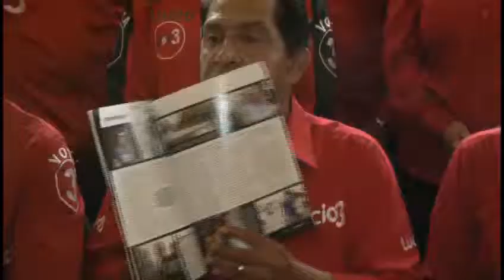Binomio presidencial por el Partido Sociedad Patriótica recorrieron las calles de Cuenca.flv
El candidato Lucio Gutierrez acompañado de su binomio Perla Boyer realizaron un recorrido por la ciudad de Cuenca, dando a conocer a la ciudadanía los planes de gobierno...